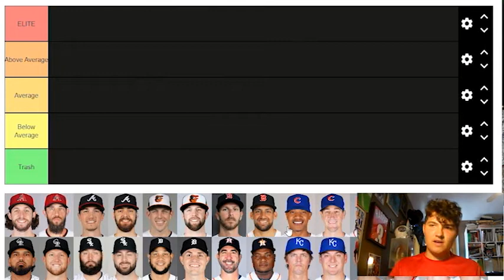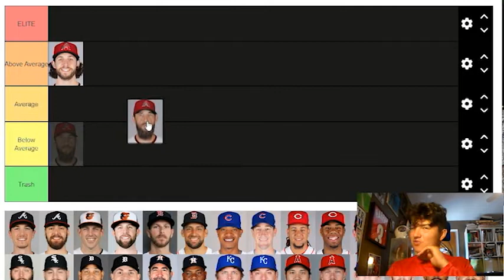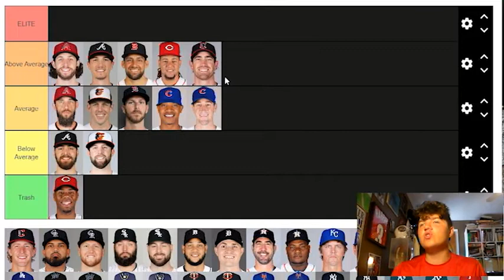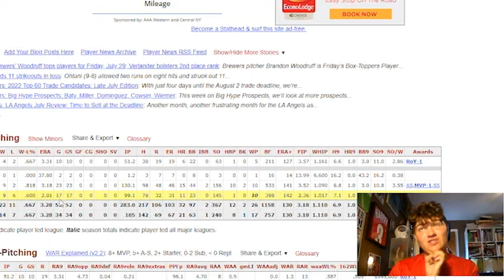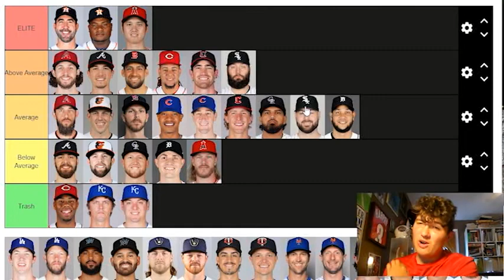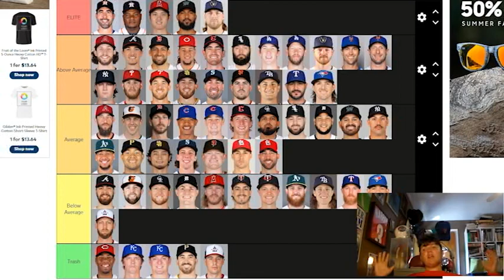Ranking Every MLB Ace Pitcher (Tier List)